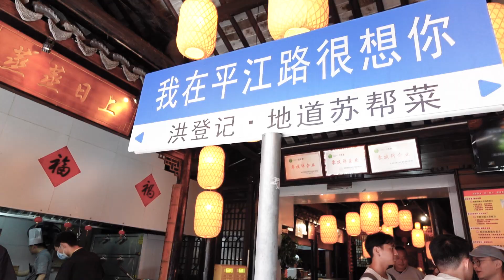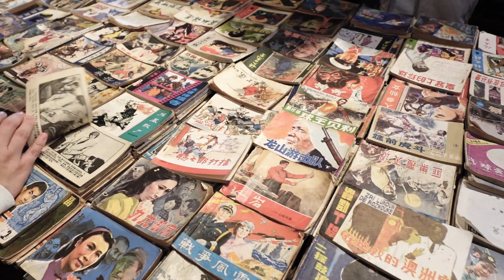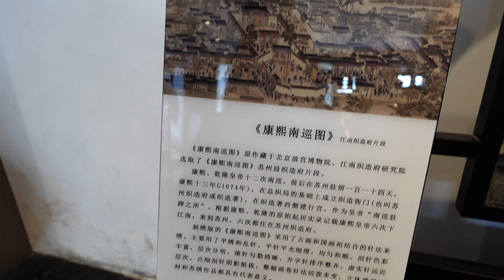到上海同濟大學讀書了🐻第三天就出遊？蘇州去哪兒🥮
\\\試拍集即失敗集///

講了一堆話全部都沒錄到：）
所以就變成風景極多配音樂看的初試啼聲，
這邊打車真的好便宜喔，
然後到處都好大一直在走路。

📍平江路古鎮/ 江蘇省蘇州市姑蘇區平江路

📍拙政園景區/ 江蘇省蘇州市姑蘇區東北街178號

📍七里山塘/ 江蘇省蘇州金閶區山塘街蘇州山塘街

🥢洪登記/ 江蘇省蘇州市姑蘇區平江路80號

🥢鑫震源蘇式生煎/ 彩香一村農貿市場68號(乾將西路口)